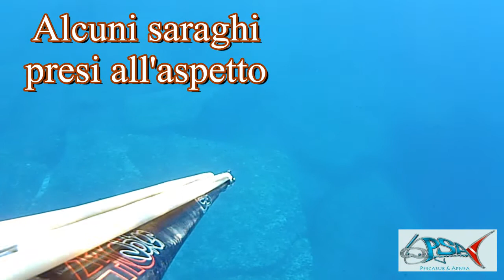Pescasub : Saraghi in Sardegna - Claudio Basili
Alcune immagini di pesca all'aspetto al sarago in Sardegna.
Fucili utilizzati arbalete C4
Mr Carbon 119 con asta Sigal sub da 160 cm 6,5 mm elastici S.Elax 17,5 mm.
Joker 410 con asta Torsion 2 Salvimar da 160 cm. 6,5 mm. elastici americani 16 mm.